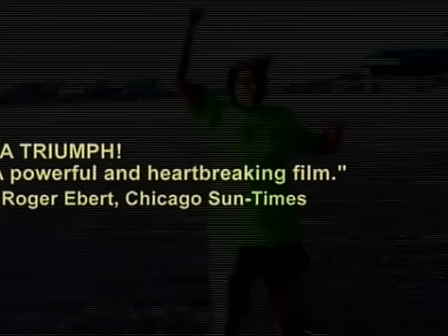Tarnation - Trailer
L'infanzia, l'adolescenza, l'arte, la sessualità, la malattia mentale, l'America e la sopravvivenza in un film brillante e sconvolgente.

Guarda la scheda e acquista il film.